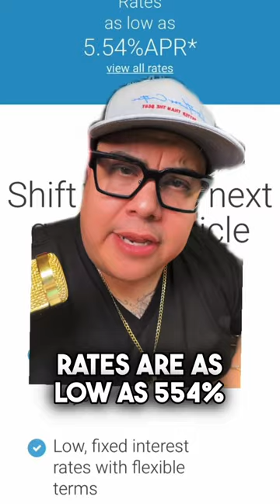Best Banks For An Auto Loan 😎credit